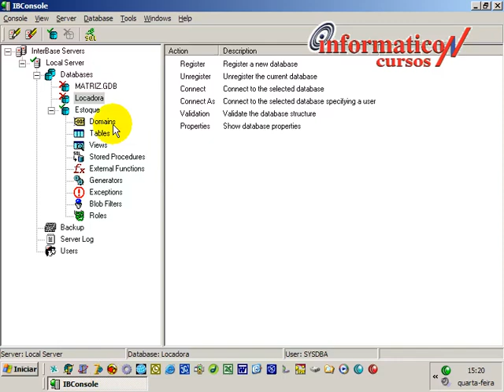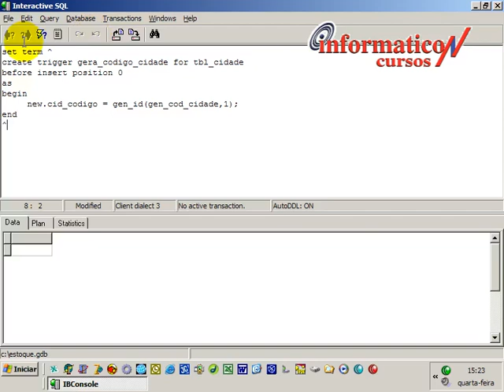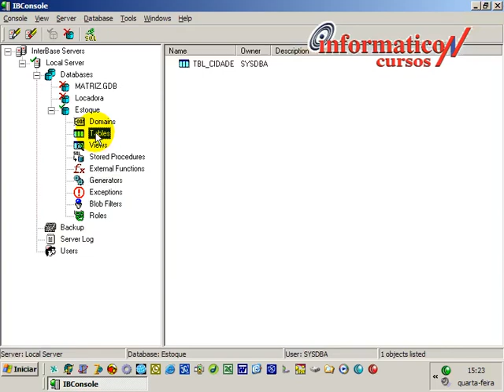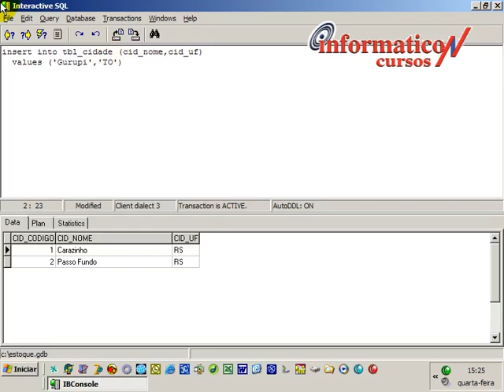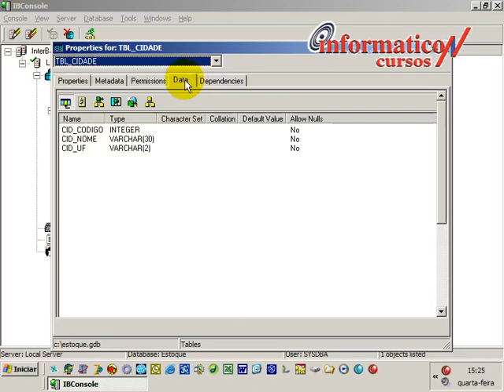Aula 020A-Delphi I Generator e trigger para codigo automatico